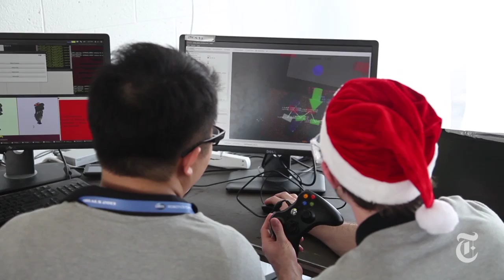DARPA Robotics Challenge 2013: A Woodstock for Robots | The New York Times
At the Robotics Challenge 2013 Trials in Homestead, Fla., teams that built rescue robots competed for a chance at a $2 million prize next year.